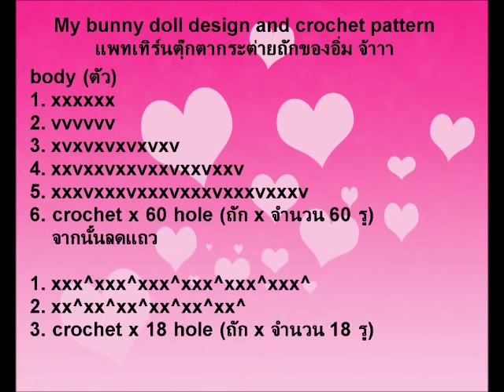How to crochet [Basic / Doll / Bunny] ตุ๊กตากระต่าย(ถักโครเชต์)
MADE IN Chiang Mai (THAILAND)

How to crochet basic doll bunny
my design and my pattern
สอนถักตุ๊กตากระต่ายจ้าา
แบบและแพทเทิร์นของอิ่มเองจ้าาา